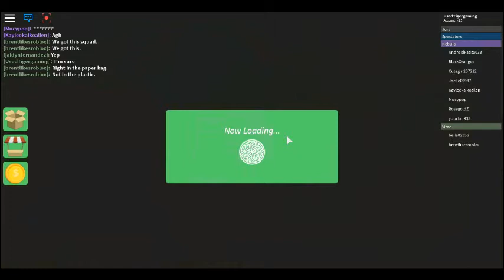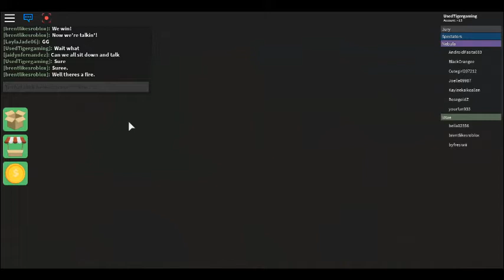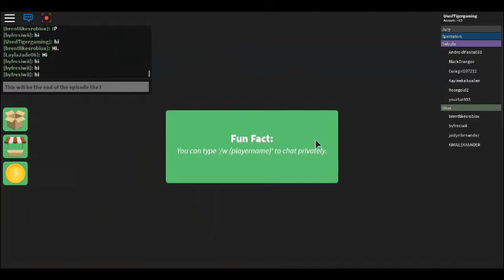Playing Roblox Survivor! Part 1 Getting to be Leader!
Got leader in this episode!